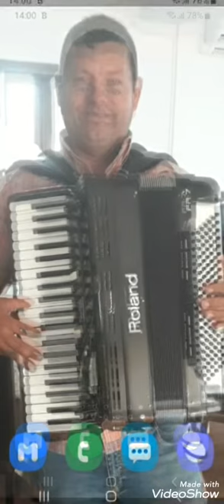VALY DE LA CONȚEȘTI-CALATOR MA ȘTIU DE O VIAȚA